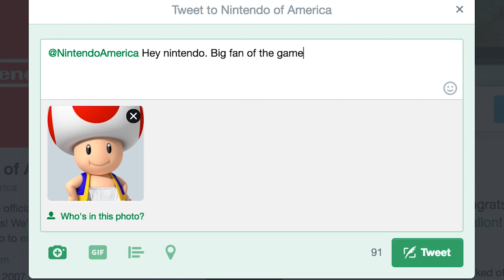Patrick WILL Make Nintendo Retweet This Picture of Toad — PLEASE RETWEET, Episode 1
Nintendo has to retweet this picture of Toad wearing an adult diaper. They just have to. If they don't, we'll regroup and try again next week.